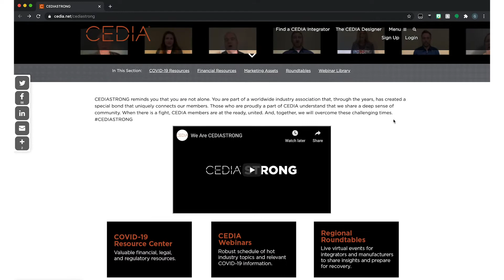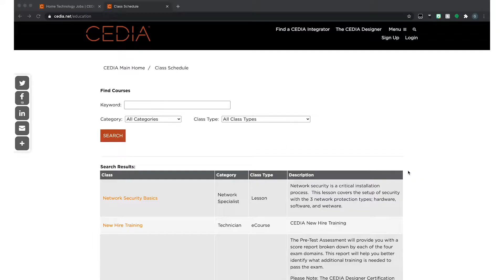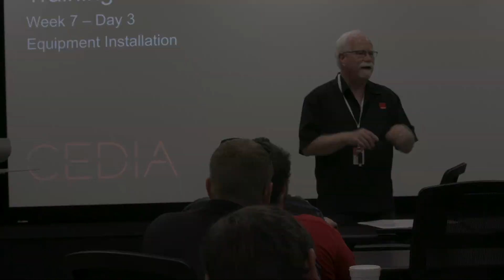CEDIASTRONG Scholarship Fund